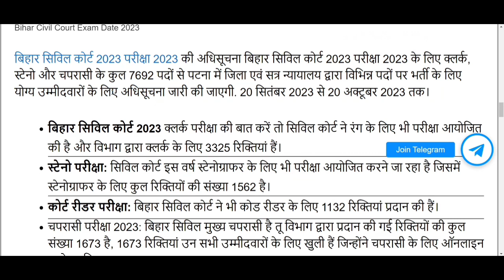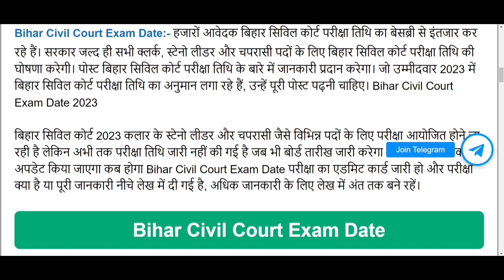Bihar Civil Court Exam Date 2023🤩 | bihar civil court admit card 2023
sarkari exam
bihar civil court exam date sarkari result

bihar civil court exam 2023 | Bihar civil court exam date official notice |civil court exam kab hoga

bihar civil court exam 2023
Bihar civil court exam date official notice
civil court exam kab hoga,

bihar civil court exam kab hoga 2023 , bihar civil court exam kab hoga , bihar civil court exam date 2023 , bihar civil court vacancy 2023 , clerk,

bihar civil court exam date 2023,bihar civil court exam kab hoga,bihar civil court exam date, bihar civil court exam kab hoga 2023,

Bihar civil court exam date 2022 | Bihar civil court admit card 2022 | Bihar civil court exam date

bihar civil court admit card#5bihar civil court admit card 2022#7bihar civil court admit card 2023#3